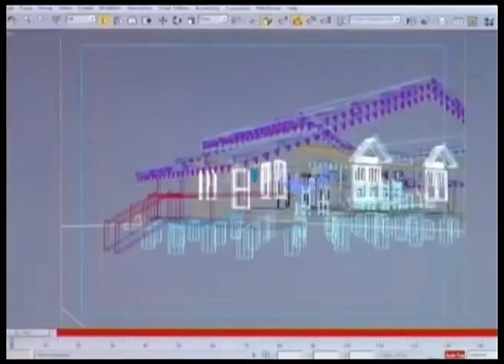Old collection of visual effects done in Indonesia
Color correction, digital matte painting, 2D and 3D animations, compositing, motion tracking and image replacements. Used Imagineer Systems' Monet (discontinued - now Mocha Pro), Adobe After Effects, Newtek Lightwave 3D, Autodesk Maya, Genarts Sapphire Plugins, and Particle Illusion. Edited in Adobe Premiere Pro. Footages shot in Panasonic AG-DVX102B.